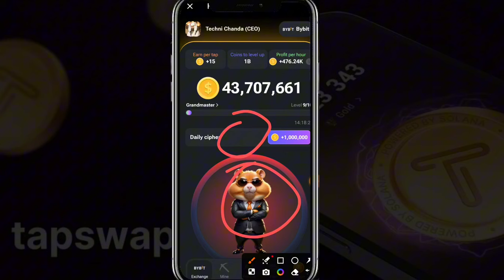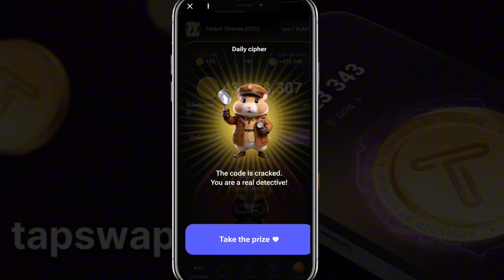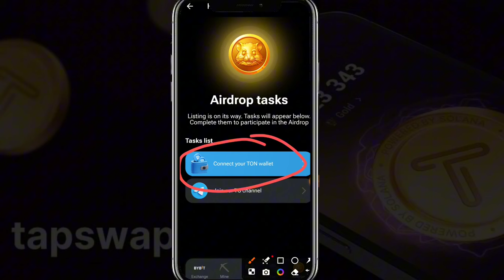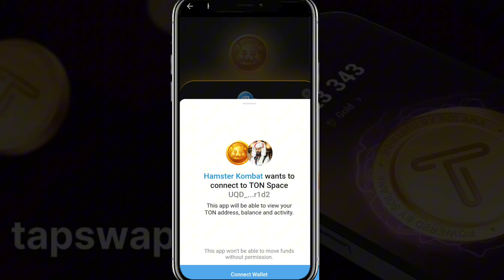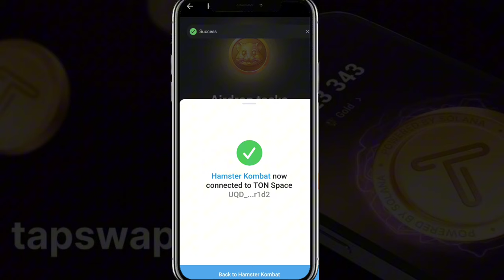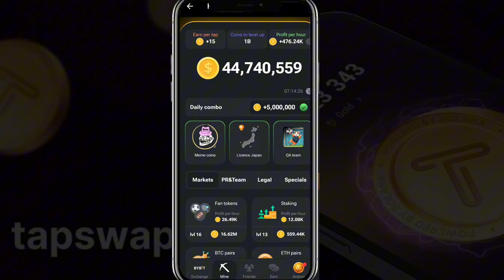Hamaster Kombat Connect Your Wallet || Hamaster Kombat Me konsa Wallet connect Karen